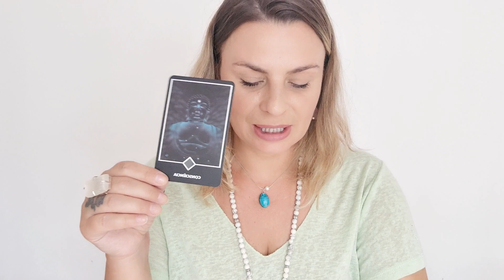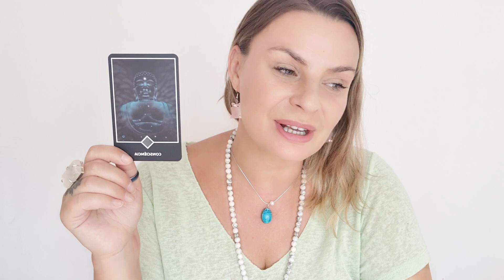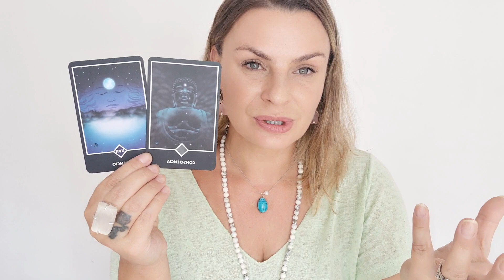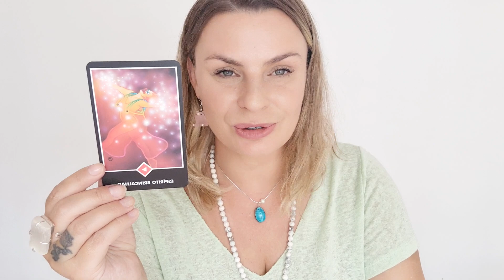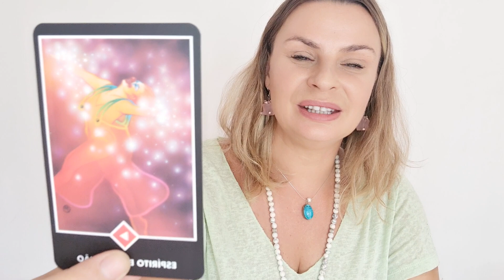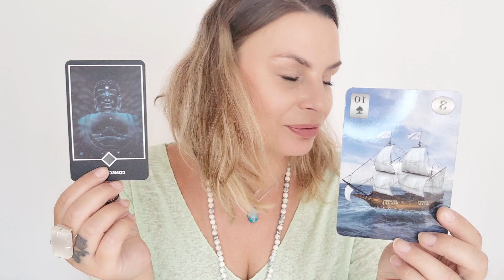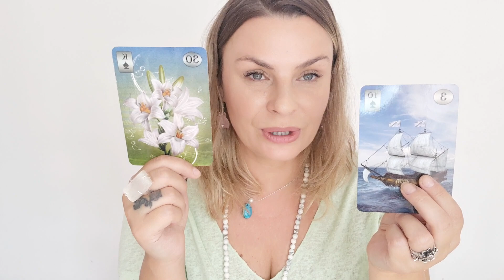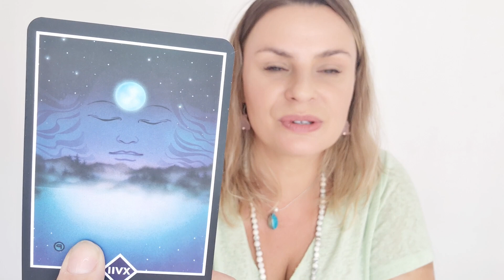ESCORPIÃO ♏️ A VIDA VAI FICAR MAIS LEVE! APROVEITE!!!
previsão com o tarot e baralhocigano para o signo de escorpiao sol lua meio do seu, ascendente, Venus, Jupiter